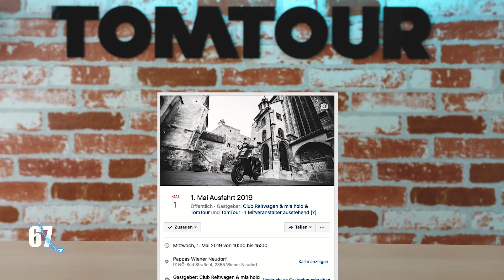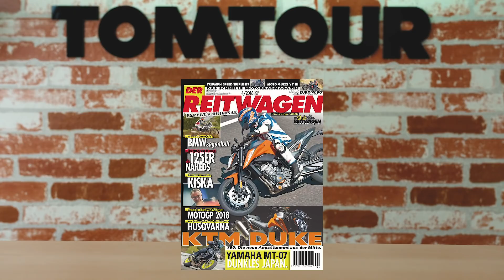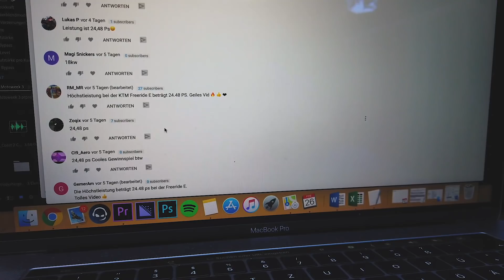MOTORRAD NEWS - MOTOWEEK #3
💎💎💎Jede Woche ein neues Motorrad Video 📷 INSTAGRAM: @TomTourYT

Husqvarna 701 Mods:
Spiegel:

Motorrad:
Husqvarna 701 Supermoto